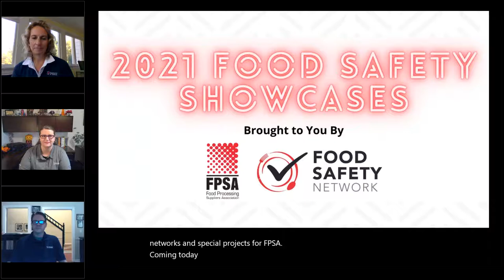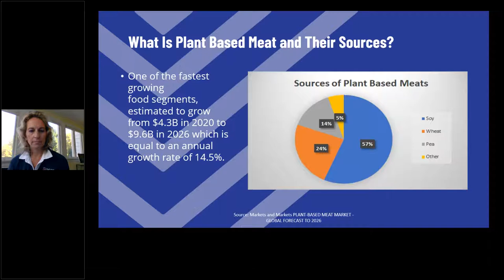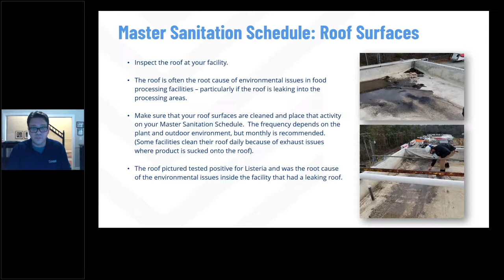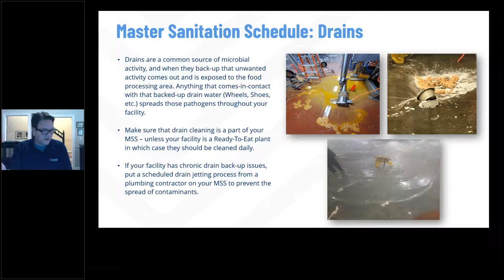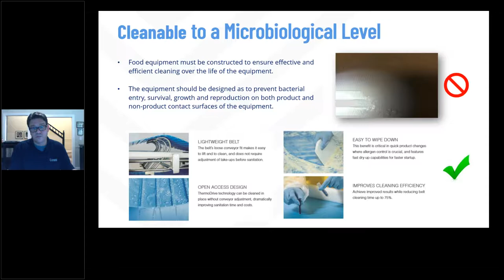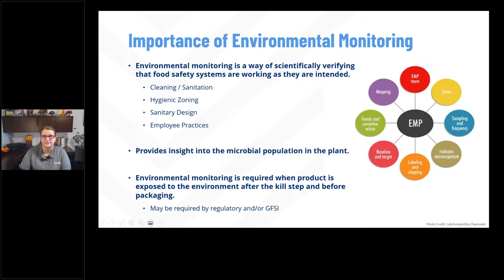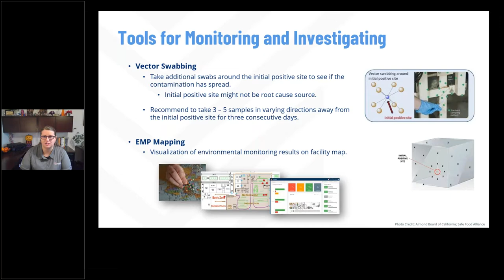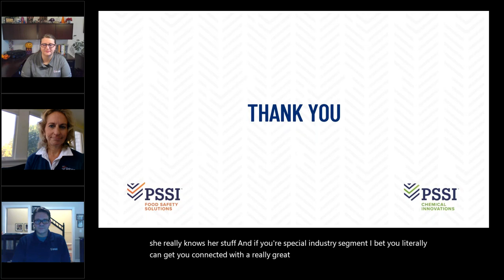Plant Based Meat Industry Trends and Food Safety Concerns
Highlights of this webinar will include:

- Industry Growth Trends
- Proper Sanitary Design
- Having the Right Master Sanitation Schedule
- The Importance of Environment Monitoring

PSSI is North America’s leading provider of contract sanitation and food safety services for food processing facilities, supporting more than 450 partner plants every day. We’re a team of 17,000 food safety experts committed to protecting the quality of your products, the integrity of your brand, and the well-being of your customers. Whether you’re an FDA, USDA, or CFIA operation, you can rest assured you will always have a clean plant, delivered audit-ready, safely, on time & on budget. We work tirelessly to ensure the safety of your products and the people who perfect them.

Presenters:

- Liliana Lawry, Director of Sales at PSSI Food Safety Solutions – The leading provider of contract sanitation and food safety services for food processings )| Member of FPSA's Food Safety Network and Pet Food Council

- Josie Greve-Peterson, Corporate Microbiologist at PSSI

- Ryan Batty, Assistant Director of Food Safety and Regulatory Compliance at PSSI
Liliana Lawry
Director of Sales
Lili has a BS in Finance and Entrepreneurial Studies and an MBA in Marketing from Babson College. She has spent her entire career in the food industry. Her earliest experience was at Charles River Foods, a regional poultry further processor in Boston as their VP of Sales and Admin. She then helped grow FitFoods, a startup snack food company in Boston as their VP of Sales for the East Coast. Before joining PSSI, she operated Monaco Foods, her own food brokerage business representing various food manufacturers. PSSI hired Lili as a Business Development Manager for the Northeast Division in 2012, promoted her to a Corporate Account Manager in 2014 and Director of Sales in 2018.

Josie Greve-Peterson
Corporate Microbiologist
Josie Greve-Peterson is the Corporate Microbiologist for PSSI Food Safety Solutions, a food safety and sanitation company headquartered in Kieler, WI. Here, she works to develop and implement strategies and programs to mitigate food safety risks, provides microbiological and technical assistance, and helps to raise the profile of food safety and embed it in company culture. Josie has a BS in microbiology from Minnesota State University-Mankato and an MS in microbiology from the University of Wisconsin-La Crosse. She has supported the food industry since 2010 through various quality management and food testing roles.